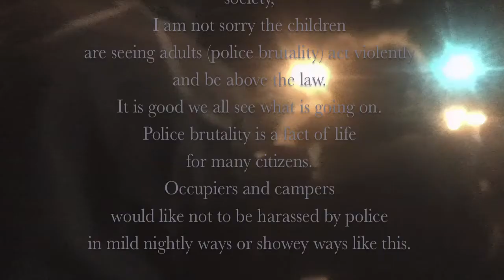20111113 12-3am - occupy portland eviction night on sw 3rd avenue at mcjc jail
20111113 nov 13, 2013 2-4am - occupy portland - 3rd main, flag fro -ok-orig-title.
dylan can be seen in this or the other footage. appears short pants guy of 2013.
occupy portland's eviction night. drummers stopped and occupied sw third avenue in front of the multnomah county justice center. no one expected that to happen. this is when the bike swarm did not ride on third my view position. it was a stopping and drumming time of awe and wonder.  before the violence initiated by the police from numerous jurisdictions showing up for fun as well as planned.
this footage is before blood was shed by police batons beating individuals.  this morning after this dark night celebration youth and justin were beaten brutally by portland police. this is the moment we did not believe the police would start violence against a peaceful protest from the police side.